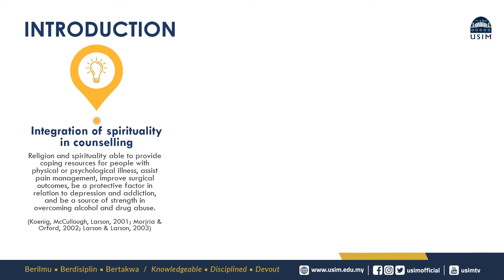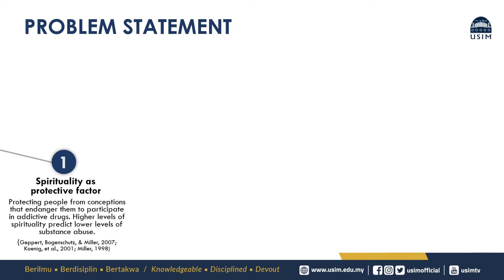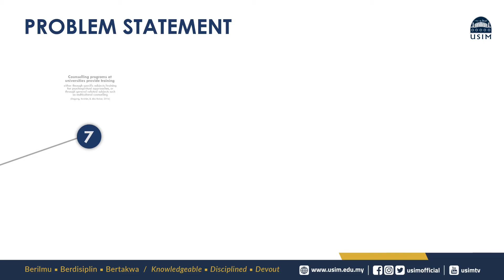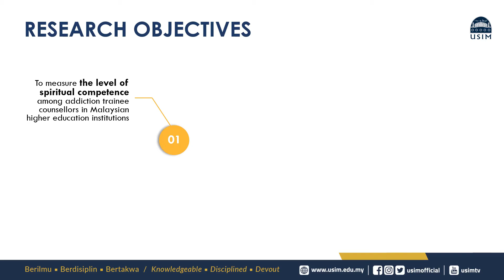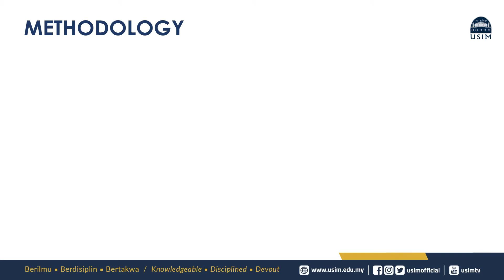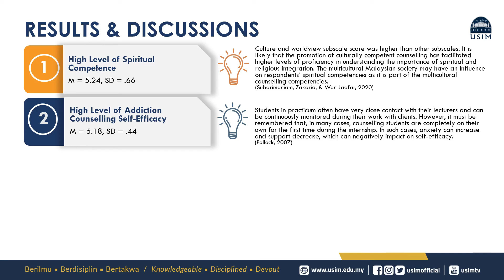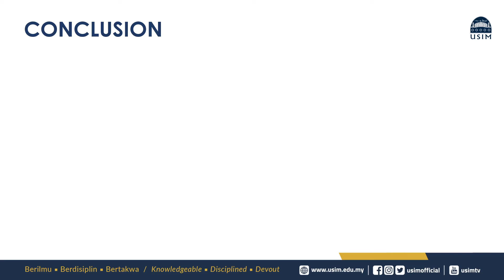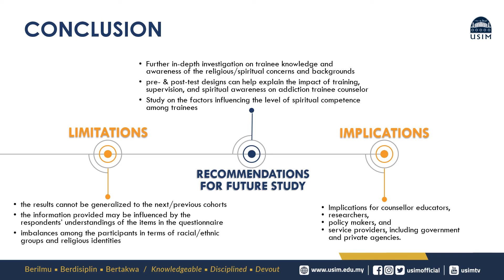ICCOMAH II_Spiritual Competency And Self-Efficacy Among Addiction Trainee Counselors In Malaysia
By:
Nur Fatihah Mohd Sidek
Dr. Rezki Perdani Sawai
Joki Perdani Sawai